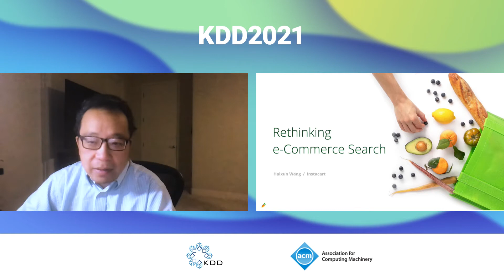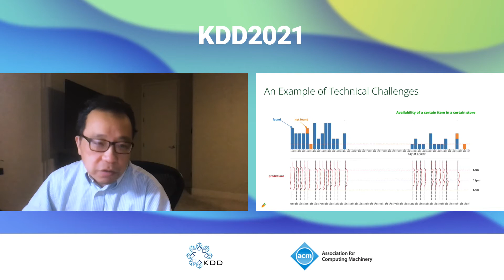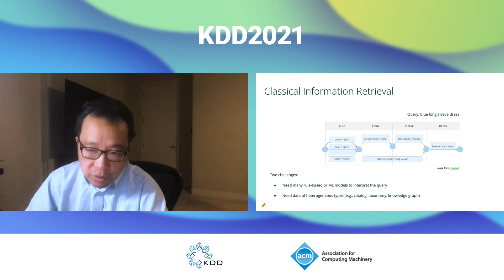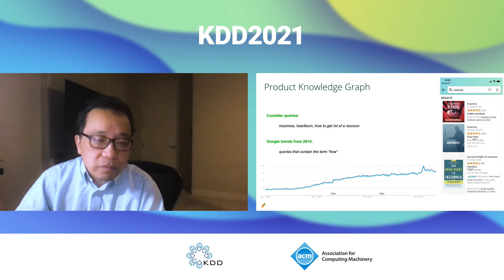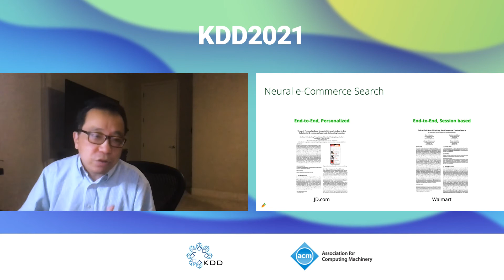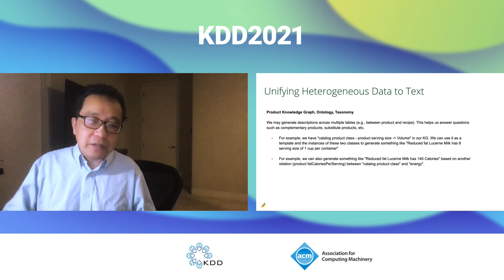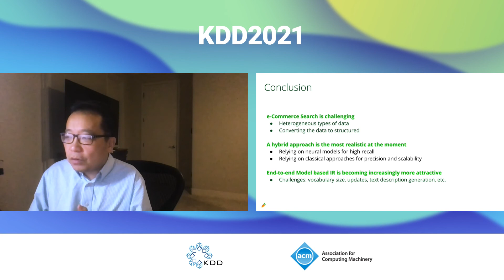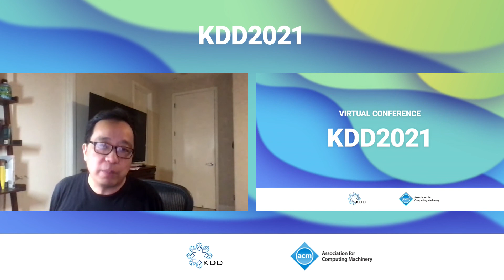KDD Invited Talks--Rethinking e-Commerce Search--Haixun Wang